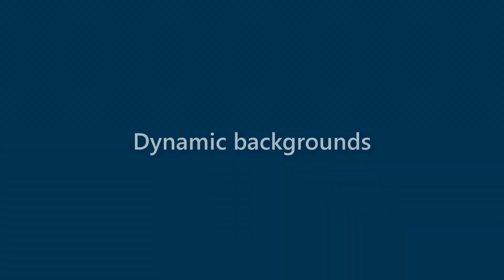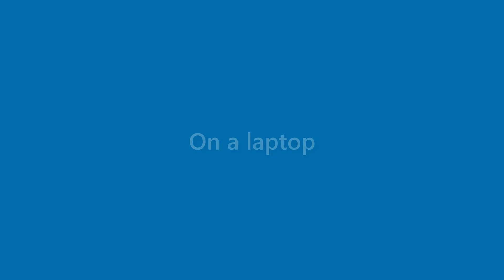Terrance Ochoa - appearance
Name Look - Terrance Ochoa - appearance. In this video we present "Terrance Ochoa" name look and feel in various scenarios.
This video will cover:
How does "Terrance Ochoa" look as a personal letterhead?
How does "Terrance Ochoa" look on a business card?
How does "Terrance Ochoa" look on a computer/laptop screen?
How does "Terrance Ochoa" look with different background colors?
How does "Terrance Ochoa" look with various fonts?